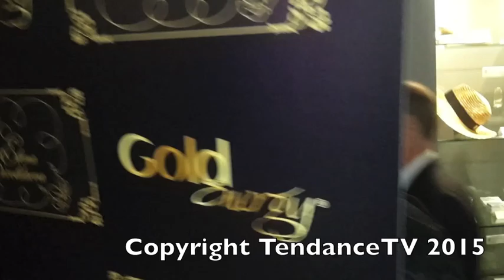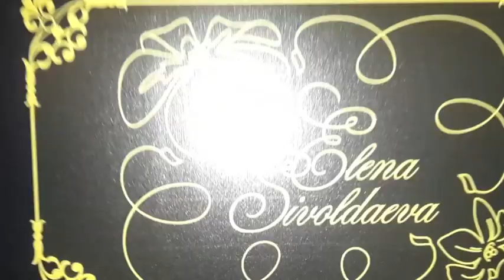Black and Gold By GEO Monaco 22/8/2015 arrival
Black and Gold By GEO Monaco 22/8/2015 arrival at Beach Club
Les meilleurs moments de la soirée avec les rush de TendanceTV.
Launching gala for Gold Energy, energy drinks,
showcasing  Elena Sivoldaeva bespoke jewelry, Marcos Marin, Bouran Bouery,  Philippe Blanco from Gold Energy drinks made in Monaco, Bruna from "Les Anges Gardiens de Monaco". fashion show by Patrice Papa. Musique et animation Alan Landry.